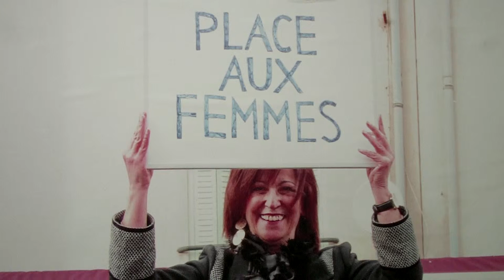Vernissage de l'exposition Passer'elles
Le groupe Passer'elles a réalisé un vernissage pour parler de toutes leurs actions passées à la Maison pour tous Belle de mai, l'équipe de Boulègue TV était présente à l'évènement